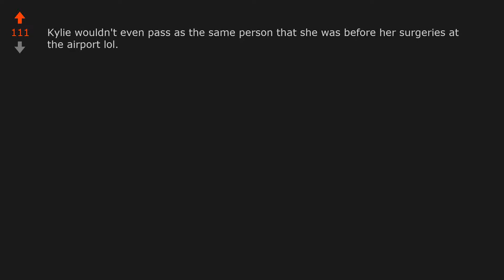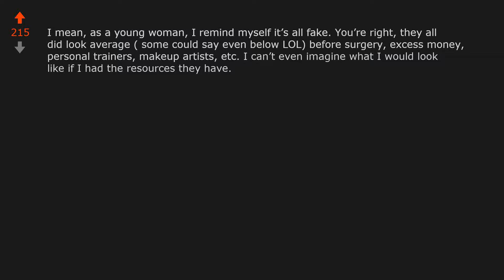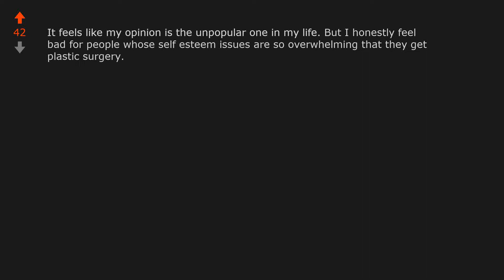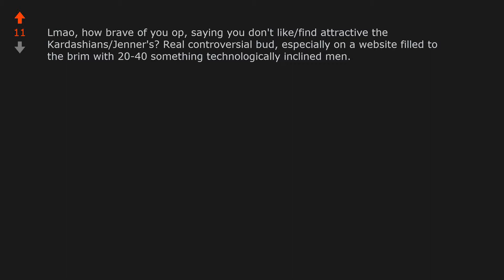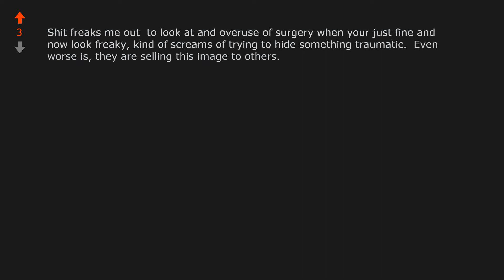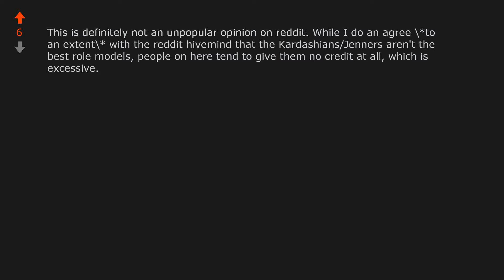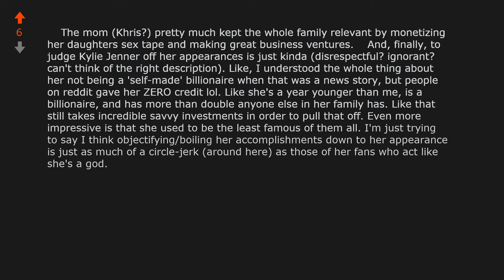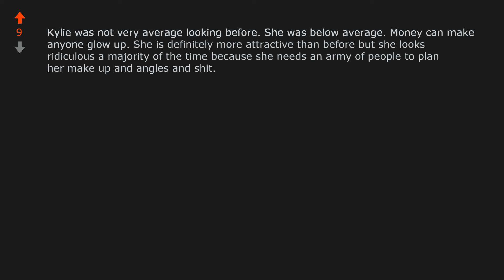Kylie Jenner is Not particularly attractive, nor are celebrities/women with... (r/UnpopularOpinion)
Opinion From Reddit:
"Kylie Jenner is Not particularly attractive, nor are celebrities/women with excess plastic surgery."